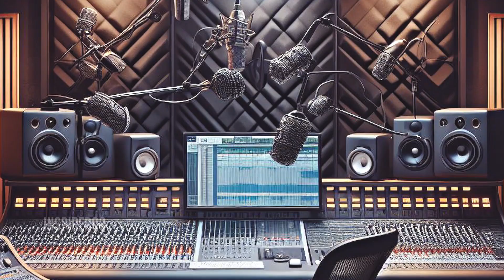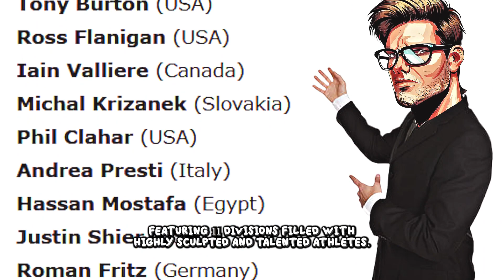HUNTER LABRADA LATEST UPDATE – TOP 5 MR OLYMPIA 2023?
hunter labrada update 2023

Join us on a remarkable journey with Hunter Labrada as he strives for redemption on the Mr. Olympia stage. Discover his dedication, transformation, and the challenges he's overcome. Hunter Labrada's quest for excellence is unfolding, and the 2023 Mr. Olympia promises to be an unforgettable event in Orlando, Florida from November 2-5. Don't miss it!

Mr Olympia 2023 location :
where is mr olympia 2023 :

The 2023 Mr. Olympia competition will take place at the **Orange County Convention Center** located at **9800 International Drive, Orlando, FL 32819**. The event is confirmed for the weekend of **November 2-5**. You can find more information about the event schedule and ticket purchases on the official Mr. Olympia website.

©Inspired99